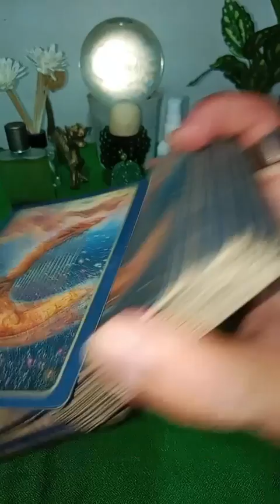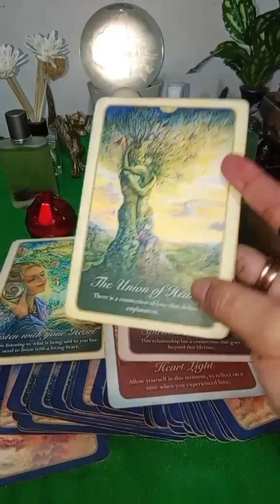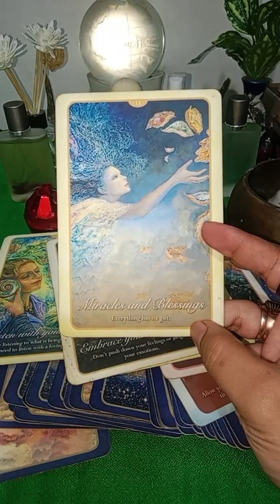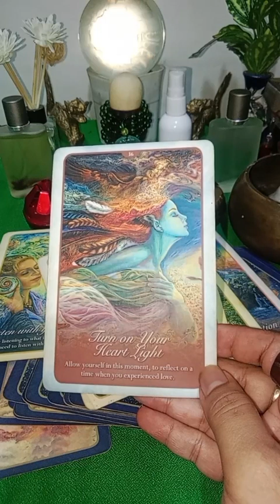sie doai lagi happy ending nieh tapi kenapa masi kepo dengan kamu ya || ehh ternyata lg terpuruk dia